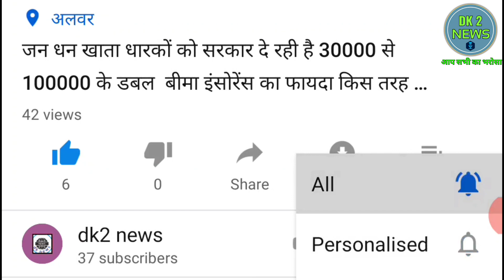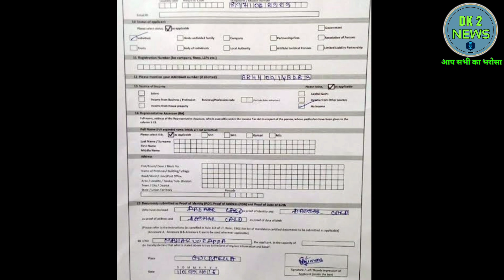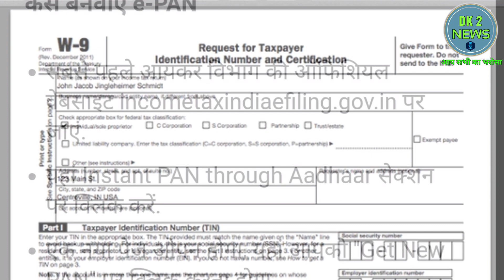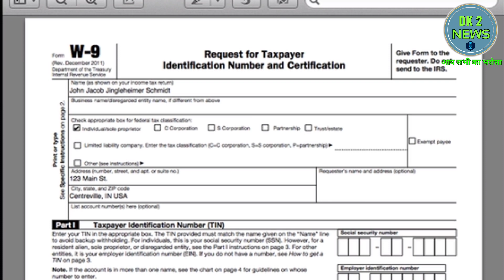pen card kaise check kare 2020। pen card online apply kaise karte 2020 hain । pen card download ।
हेलो दोस्तों मैं आपको इस वीडियो में बताऊंगा कि आप किस प्रकार अपना पैन कार्ड बनवा सकते हैं सरकार ने पैन कार्ड बनवाने के लिए एक नई स्कीम लाई है जिससे आप जल्दी ही अपना e-pan कार्ड बनवा सकते हैं यह सर्विस  2020 और 21 के बजट में कि है

pen card kaise dekhe, pen card apply online,pen card kaise banaye, pen card download, pen card correction online,

dk2 news